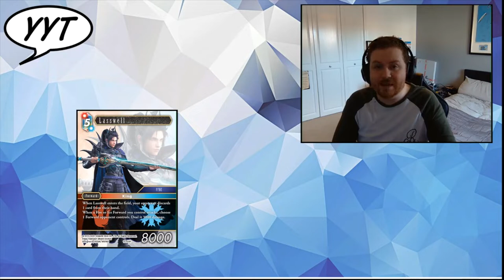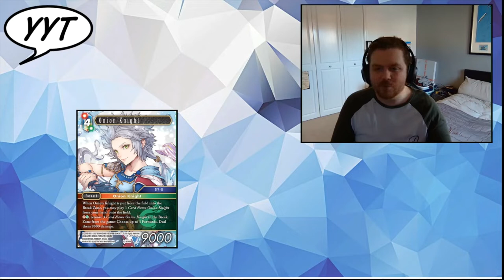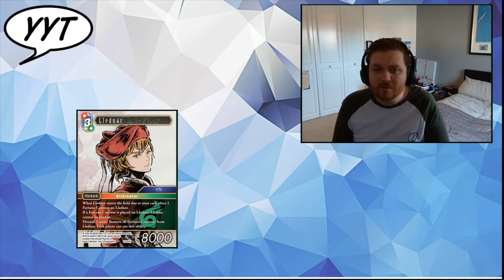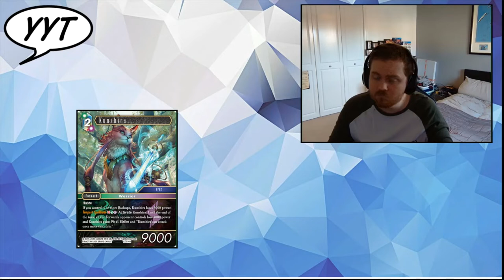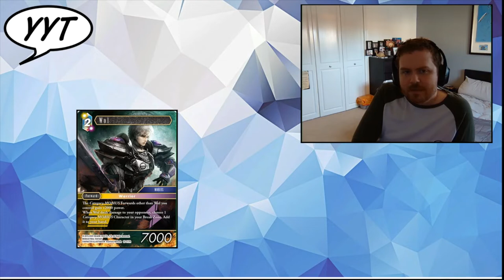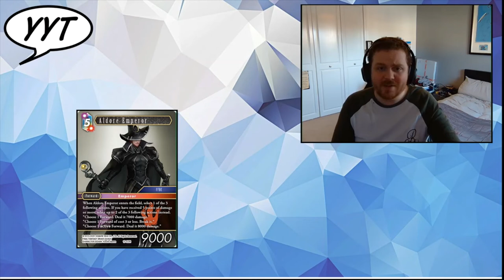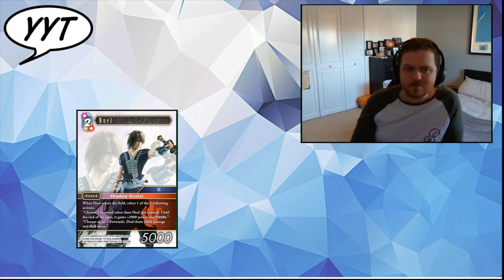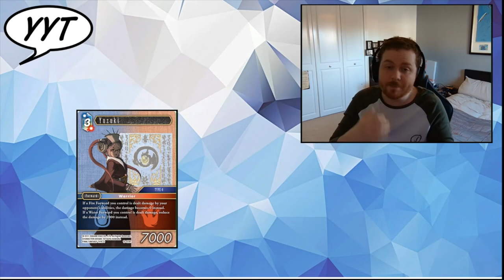Final Fantasy TCG: Opus 13 Light/Dark/Multi Set Review! (Audio Fix)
Come and once again join Andrew from the YYT after he fixed the audio issues with the previous release. Grab a beverage or a lovely mug of tea as we will have 25 cards to have a gander at.

➤ Music Used In Order:
Stormblood: Intrigue" by Masayoshi Soken
Stormblood: "From The Dragon's Wake" by Masayoshi Soken
Shadowbringers: "Shadowbringers" by Masayoshi Soken
Shadowbringers: "The Dark Which Illuminates the World" by Masayoshi Soken
Extra Notes: This is a reupload due to audio issues. No Andrews were harmed in the making of this video or its edit.